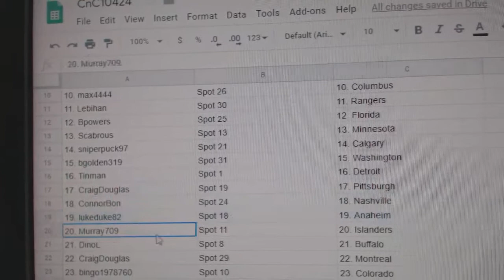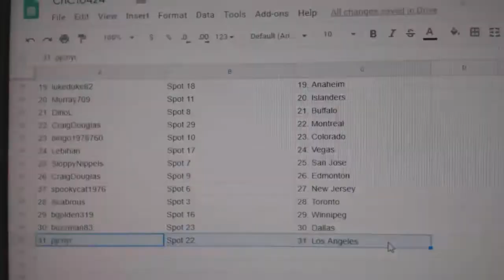Team Randoms - C&C GB #10,424